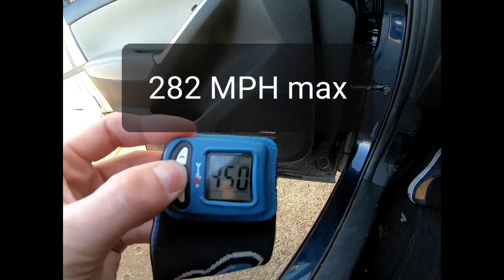450 - Solo head down speed - 282 MPH max